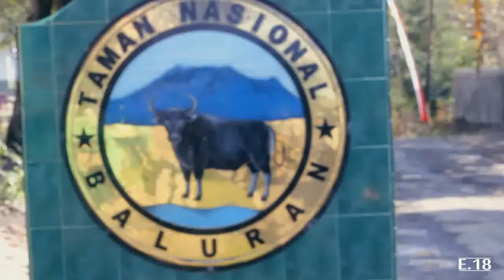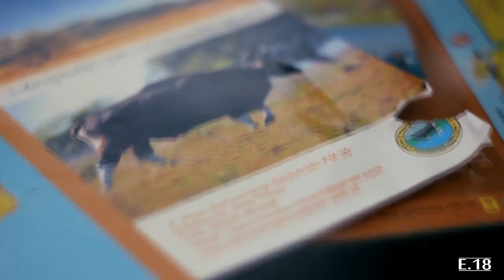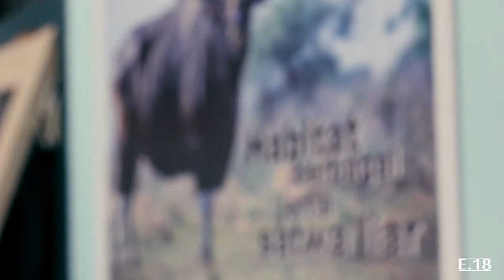TERSESAT di ALAS BALURAN "Part1"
TERSESAT di ALAS BALURAN

Selamat 17 Agustus, Selamat Merdeka.

Pada kali ini situbondo akan upacara 17 agustusan di pantai balanan, baluran, situbondo. Semua peralatan telah kami siapkan, mulai dari makanan, minuman, kendaraaan, manusia, peralatan dokumentasi dan mantan.
Jangan lupa tonton part selanjutnya :v